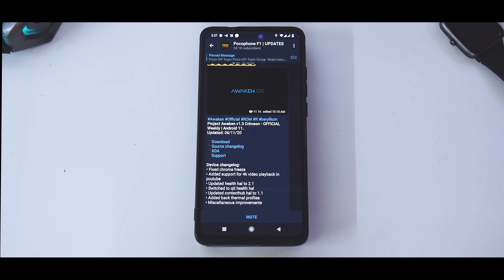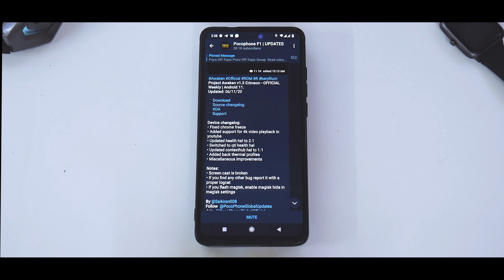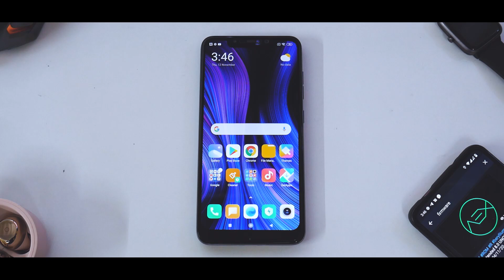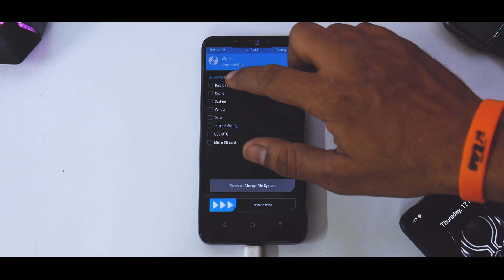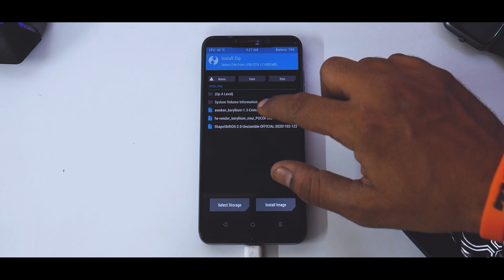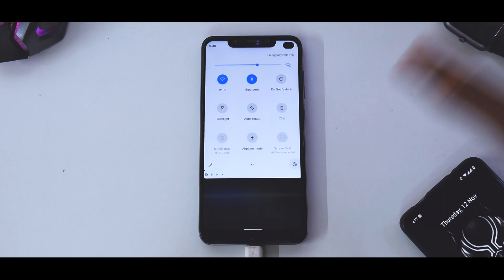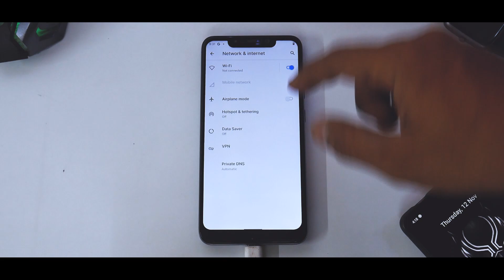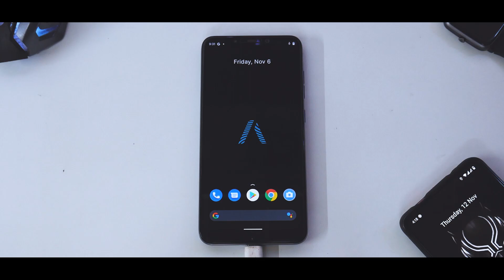Poco F1 | Wake Up To Awaken OS | Android 11 | Smooth & Fast | 13th Sep 2020 Latest Update | Preview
Hit join button to support Smartphone2torials. Amazing perks and exciting content, plans are priced as mentioned below along with perks :

1) Silver       - Rs 29 per month : Access to behind the scene videos.
2) Gold         - Rs 59 per month : Gold members get to play with me on live stream sessions + silver perks.
3) Platinum     - Rs 89 per month : Exclusive members-only videos
4) Diamond      - Rs 159per month : Diamond members can request a video of their choice as long as I have that device.

All content used Except Background music is copyright to PhoneOps. Use or commercial display or editing of the content without proper